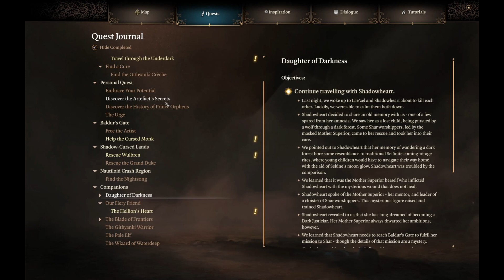Baldur's Gate 3 - Tactician Walkthrough - The Dark Urge - Paladin - Part 17